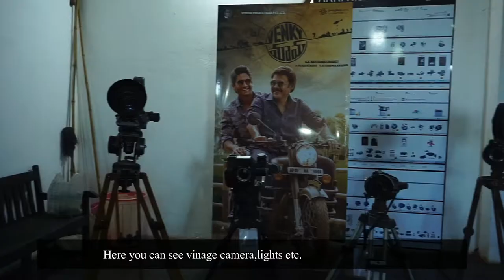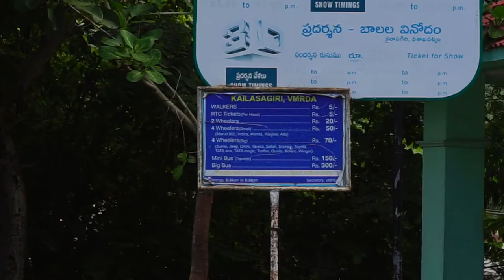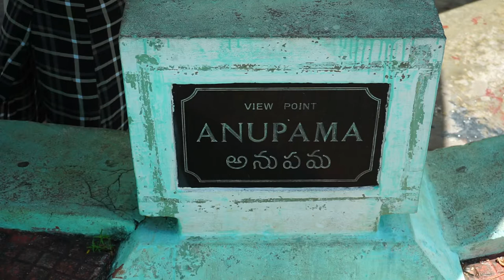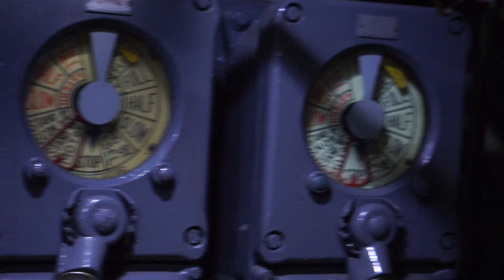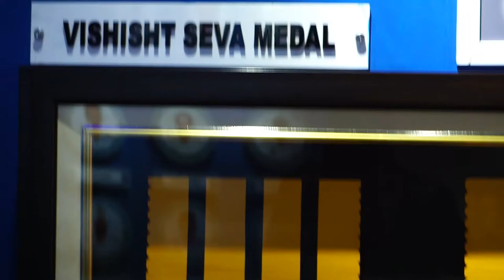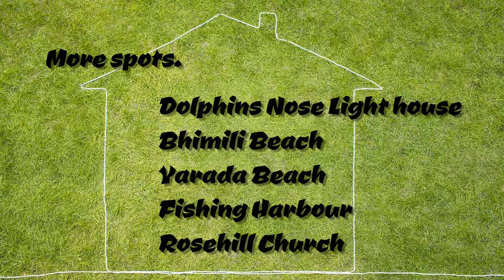Vizag tourist places/How to plan vizag tour/Everything about Visakhapatnam in malayalam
Visakhapatnam AKA vizag  is known for  beautiful beaches near hillocks.There are eight beaches in this  port city, as well as hilltop parks, a nature preserve, caverns, wildlife sanctuaries, temples, sacred Buddhist monuments and a fascinating submarine museum.
Get down in Vizag airport or Vizag railway station.You can rent a bike from railway station.Uber ola services are available .However not east to get from hill tops. You may stay near R.K.Beach or Rushikonda beach. All the tourist spots are near to these beaches.